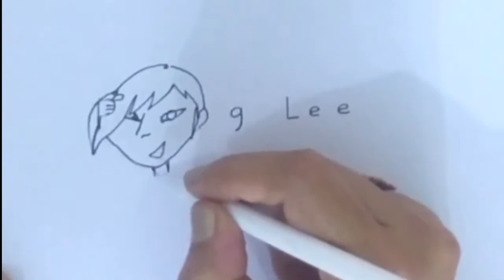TRANSFORMANDO A PALAVRA PYONG LEE EM DESENHO DIVERTIDO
Pyong Lee é um dos mais jovens ilusionistas e hipnologo brasileiro que tem buscado transformar vidas com ajuda da Neurociência e Divesão;)
Papelideias ★ VÍDEOS TODA SEMANA ★ com arte em papel e DESENHOS divertidos...
Diversão para crianças e adultos!

Tags extras / Vídeos relacionados / ENGLISH tags:
O que o Google sabe sobre o amor
Hipnose ajuda a criar música
Nasceu em São Paulo Jake Lee

'BBB20': Primeiro filho de Pyong Lee nasce enquanto participante está na casa
Jake Lee nasceu no domingo (16) pela manhã. Pyong já estava confinado no final da gravidez de Sammy Lee.
Seja BEM VINDO JAKE!

HOW TO DRAW STEP BY STEP EASY DRAWING FOR FAMILY
It’s *VERY EASY, How to turn words into a cartoon for kids / children can learn tutorial drawing , how to draw and how to turn words into cartoon from this youtube channel "papelideias".
It’s amazing satisfying art video. Drawing is easy and fun to do. i hope you all enjoy this video.
His son Jake wasborn today! Congratulations new daddy Pyong Lee.
Essa semana nasceu o filho de Pyong Lee com Sammy Lee no Brasil e seu nome foi escolhido como Jake. Enquanto isso, Pyong segue firme e forte confinado na casa do BBB 20.
TURN WORDS INTO PICTURES
Painting, coloring and drawing is easy and fun to do just like plays games and toy. I hope you like this art show.
Please don’t forget follow us ;)

Unlimited Entertainment, Kids drawing easy, Cartoon Hub, TOP FLIPBOOK, Kiwi Show, charada, enigma, faça você, pin koro.

Vídeos relacionados:
Truque com palavras e desenhos
Transformando palavras em desenho
How to turn words into cartoon
How to torn word into
Words into cartoon
How to turn words
How make a draw
How to write with draw
How to draw with words